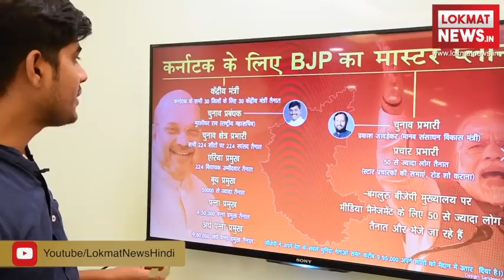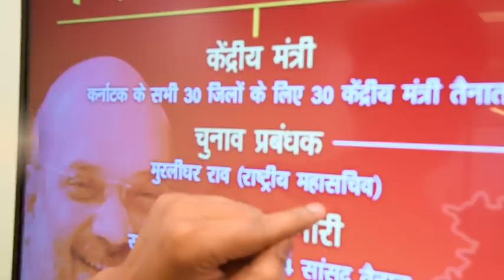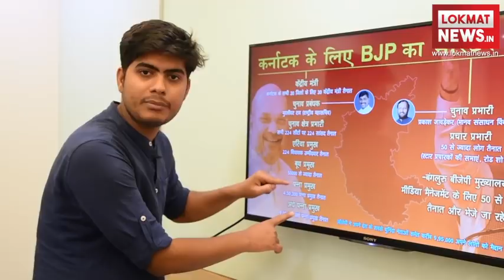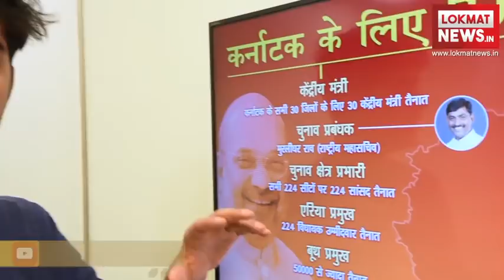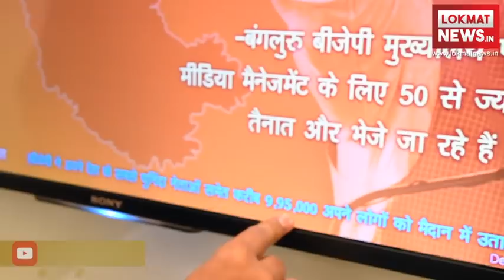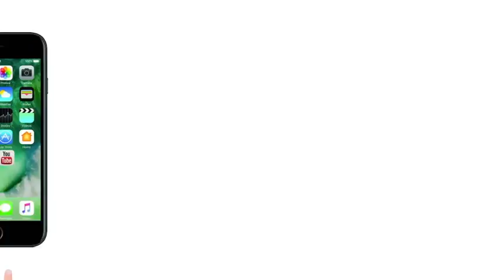Karnataka Election 2018 | BJP Karnataka Campaign | Amit Shah | Narendra Modi | BS Yeddyurappa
कर्नाटक विधानसभा चुनाव 2018 के लिए बीजेपी ने यूपी की तर्ज पर मास्टर प्लान बनाया है, जिसमें  30 केंद्रीय मंत्रियों, 224 सासंदों समेत करीब 9,50,000 लाख कार्यकर्ताओं की तैनाती की जा रही है।